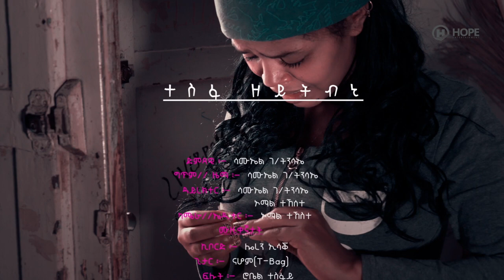Samuel G/Tinsae - Tesfa Zeytbni | ተስፋ ዘይትብኒ - New Eritrean Music 2019 (Official Video)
Eritrean Music : Samuel G/Tinsae | ሳሙኤል ገ/ትንሳኤ - Tesfa Zeytbni | ተስፋ ዘይትብኒ - New Eritrean Music 2019 (Official Video)